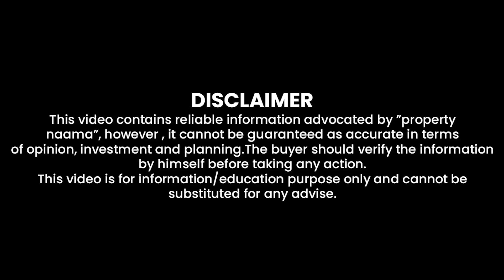7 Wonder City Islamabad | NOC | Prices | Low Cost Instalments | Cpec Route near Isb Airport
7 Wonders City Islamabad is an upcoming housing venture designed and will be developed by GFS Builders. It’s a modern housing venture themed on the Seven Wonders of the World. Located on the CPEC Route, this housing venture spreads over 200 acres.

It’s a new growing society with a range of plots for sale. Properties for sale in this latest society are affordable, even available at pre-launch rates. The location is also prime.